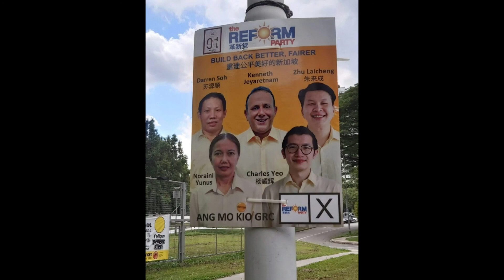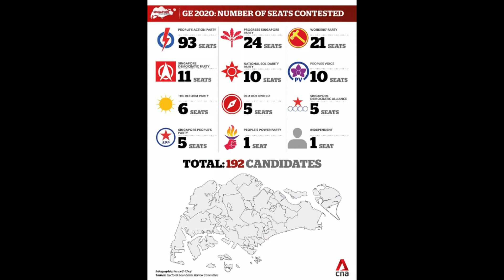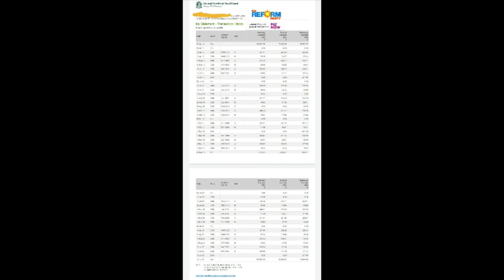The Reform Party Thanks All Those Who've Shared GE2020 Moments With Us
It's not the ordinary love that we've shared. They have been the rare moments of togetherness and camaraderie. We thank everyone for our return of efforts, money and time!